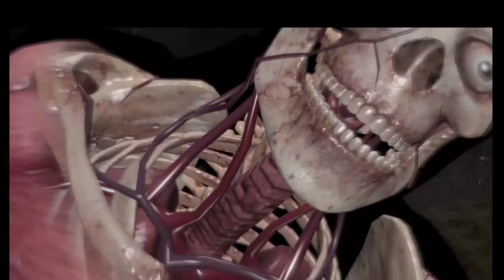Sniper Elite III (Africa) walkthrough gameplay part 2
Sniper Elite III (Africa) No commentary gameplay
The second mission in Sniper Elite 3 has players investigating General Vahlen and taking pot shots at his officers along the way.

Please comment and let me know your thoughts about this Sniper Elite III Mission Walkthrough Gameplay.